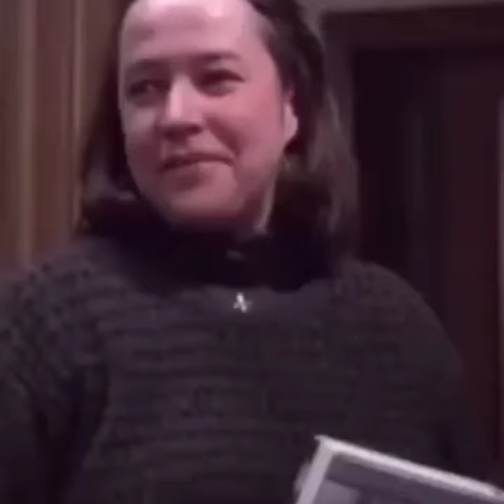More Slurring and Confusion for JOE BIDENduring his Speech...😅😅😅